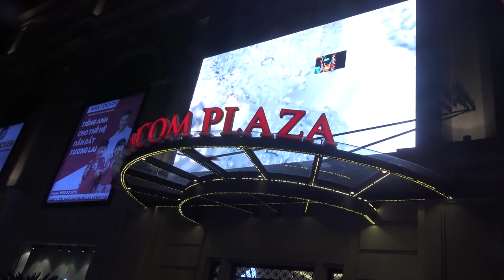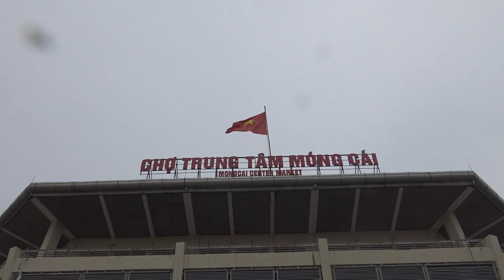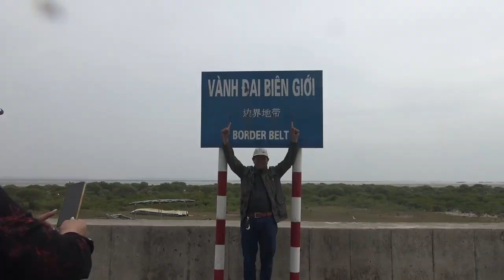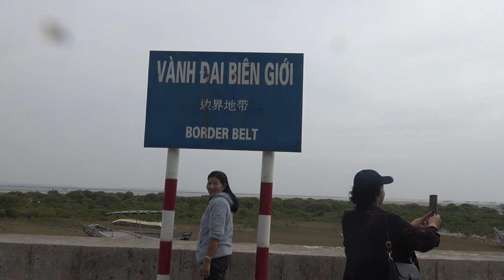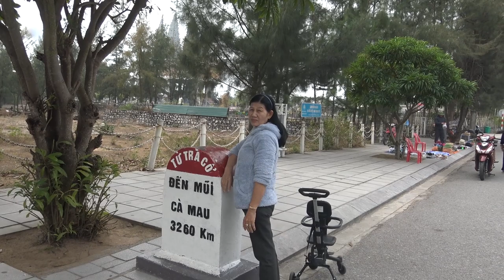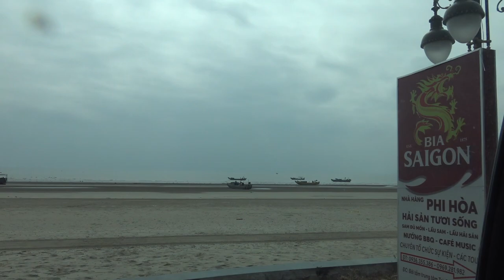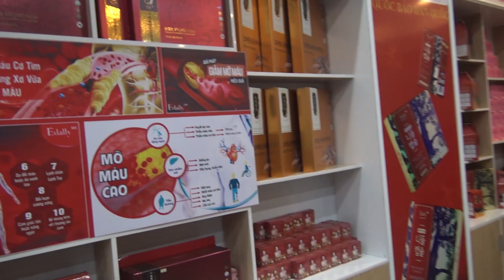GHI LẠI TƯ LIỆU CHUYẾN ĐI